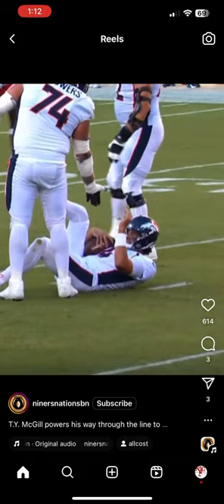49ers T.Y McGill with the sack against broncos QB Jarrett Stidham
denver broncosbroncos preseasonJarrett stidhamjarrett stidham highlightsjarrett stidham broncosjarrett stidham denver broncosjarrett stidham newsjarrett stidham patriotsnflNflnfl newssan francisco 49ers49ers newsTy mcgill 49ers